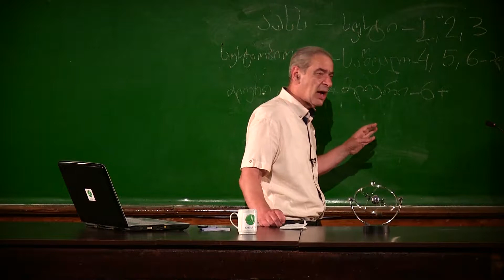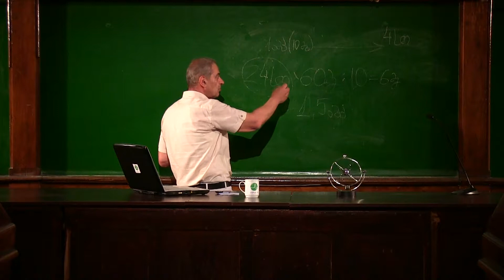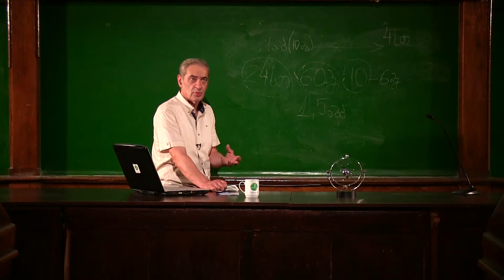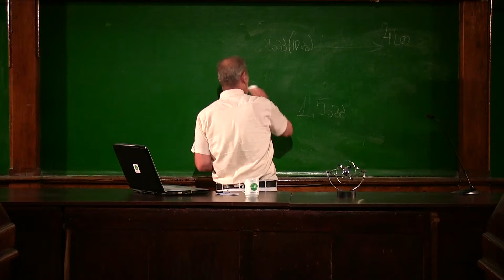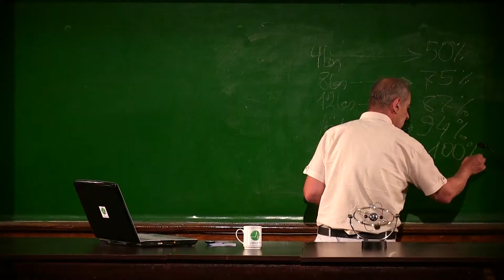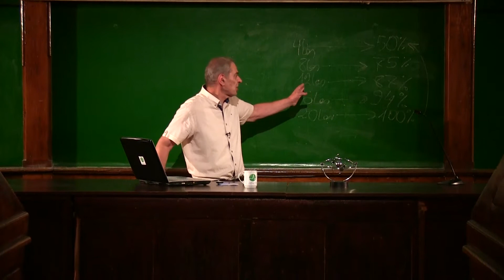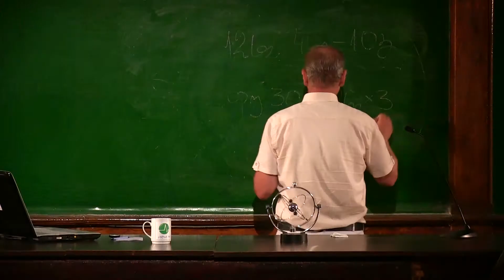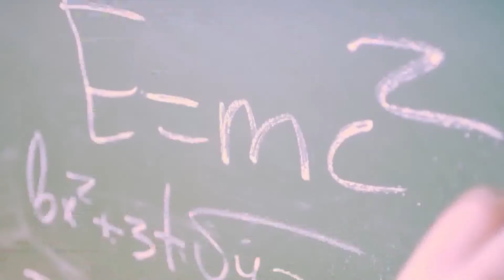პროფესორი მიხეილ შავდია - "ლექტორიუმი". - ტკივილის მართვა-ნაწილი 02